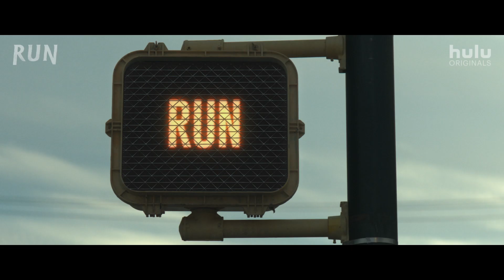RUN - Date Announcement (Official) | Hulu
This November…RUN. Starring Sarah Paulson and Kiera Allen. RUN premieres November 20, only on hulu.